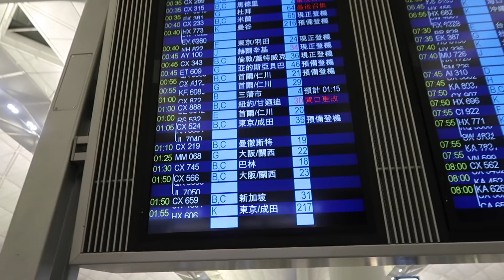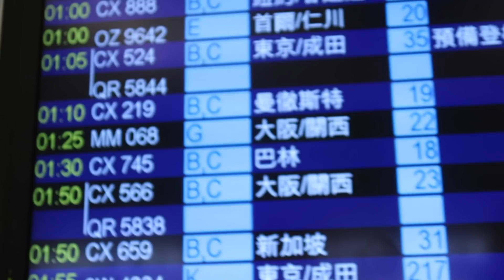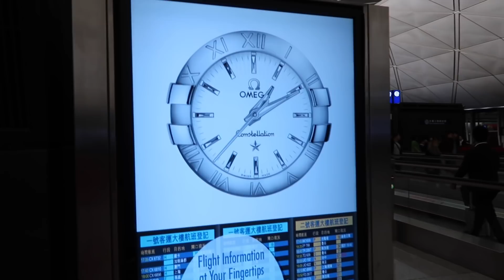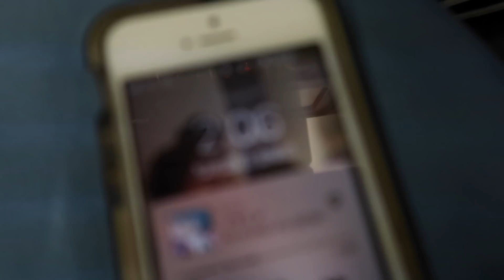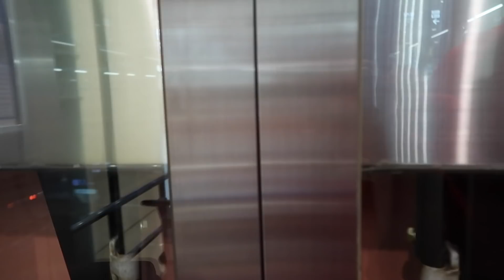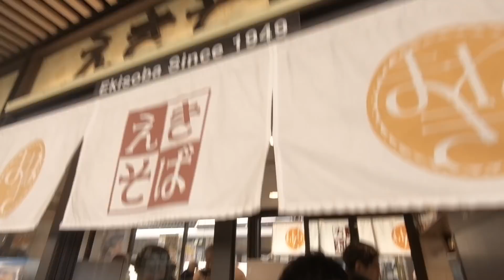日本に行くのも一苦労。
おばあちゃんとおじいちゃんに会いに行きます！！！

TJ VLOG (お父さん)

皆さんも良いお年を！